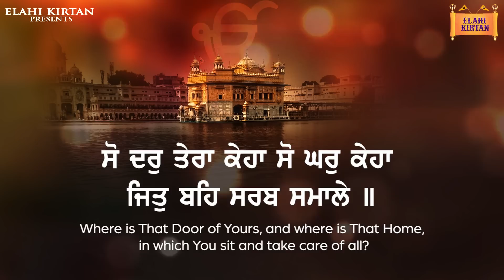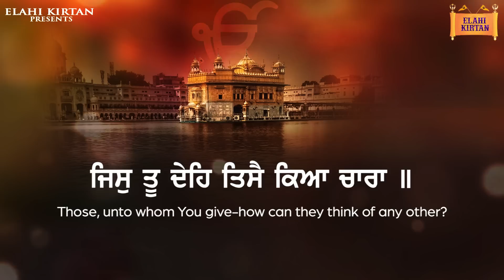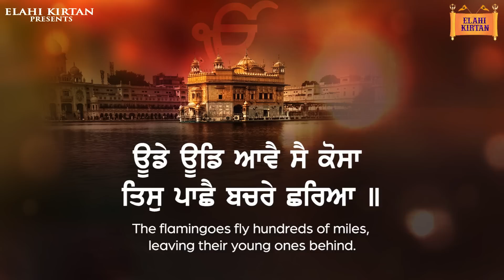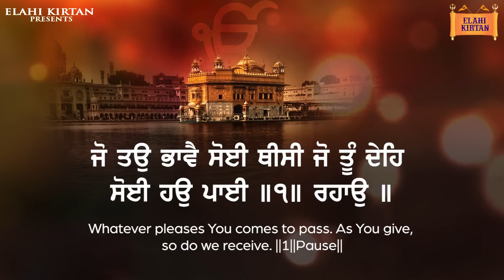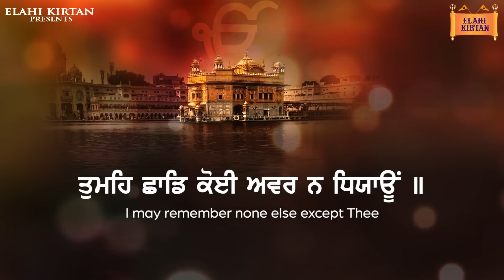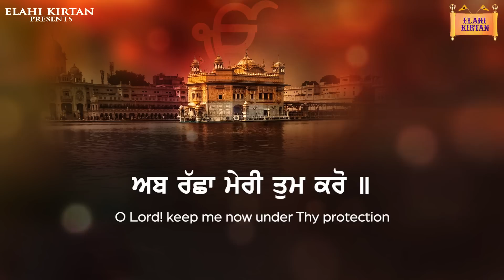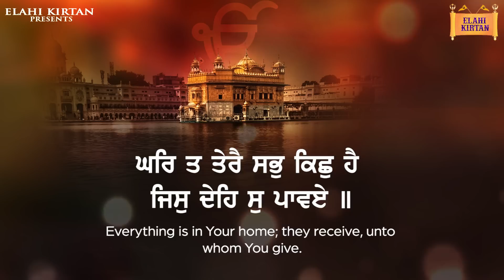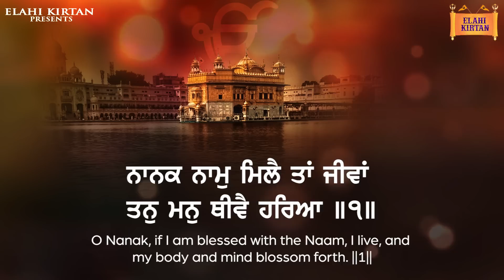Rehraas Sahib Full Path | Gyani Mandeep Singh Patiale Wale | Nitnem | Latest Path 2023 Gurbani Path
Elahi Kirtan Presents

Here is Beautiful Rehraas Sahib Path in The Voice of Gyani Mandeep Singh Patiale Wale

Bani - Rehraas Sahib
Sung By - Gyani Mandeep Singh Patiale Wale
Recording - The Real Tune Studios
Poster - Js Motion Graphix
Record Label - Elahi Kirtan

This channel includes keertan by the most popular ragi jatha's throughout the world.

By the blessings of almighty god and our mission to spread Gurbani and Guru's teaching's/messages through Kirtan. Apart from promoting the Raagis by grooming them , we create enthusiasm in Raagis. We are here to encourage the youth to learn Gurbani and to motivate them by giving them a sense of pride to become Kirtaniyaa, we are immensely pleased to have this opportunity.